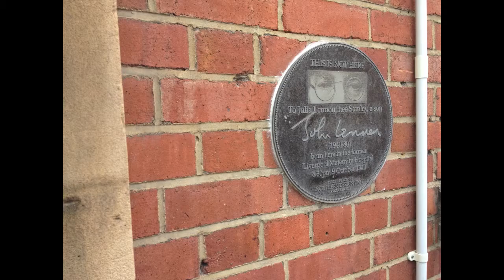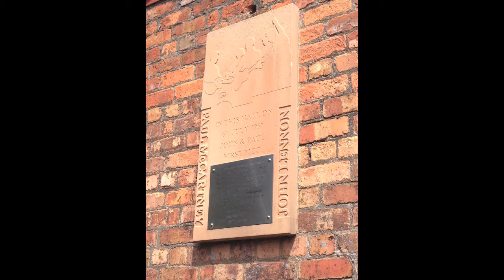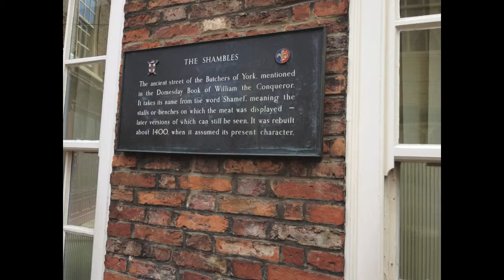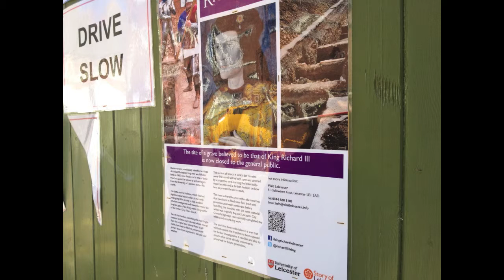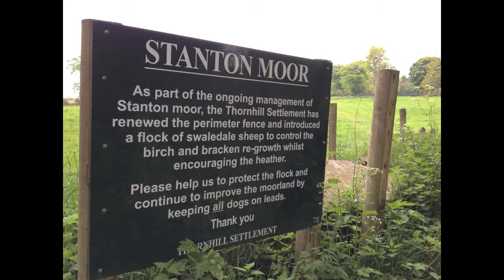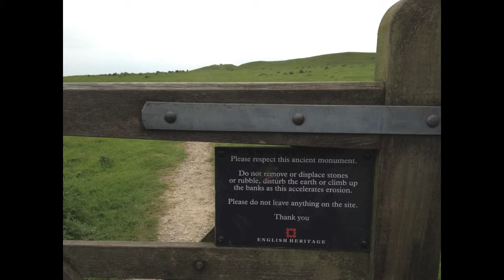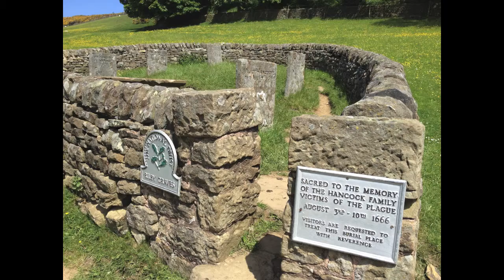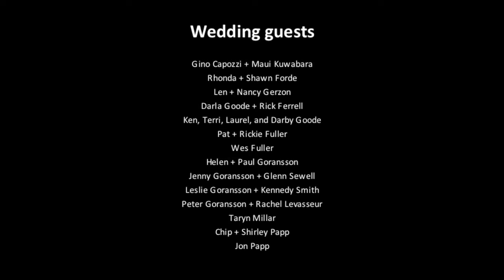2013 Northern England